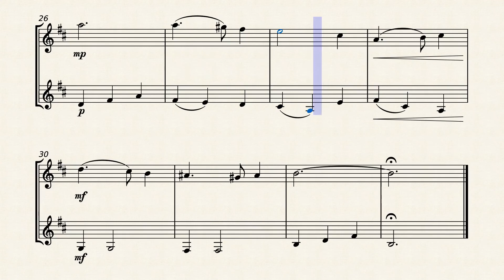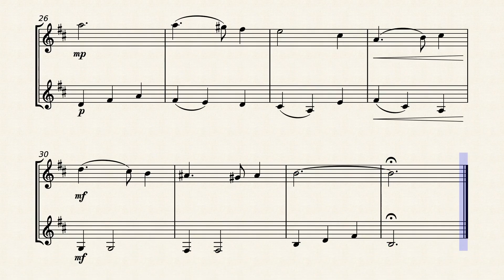Greensleeves, clarinet duet sheet music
Greensleeves is a traditional English folk song, one of the most famous songs in the world, and little is known about its origin. There are reports that Greensleeves was composed by King Henry VIII who dedicated the music to unrequited love.